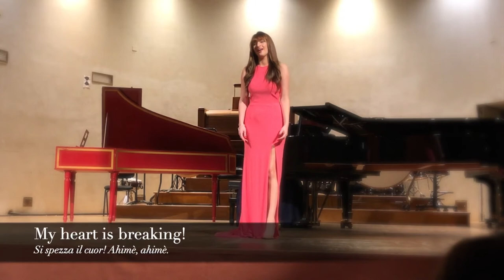Soprano Emilie performing Signore Ascolta! - AliveNetwork.com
Offering classy, show-stopping performances, Soprano Emilie is an award winning & classically trained singer. Performing Opera, Operetta Arias, Classical Pieces & Musical Theatre, Emilie will make you feel like you have a front row seat at the London Palladium or the Royal Opera House!